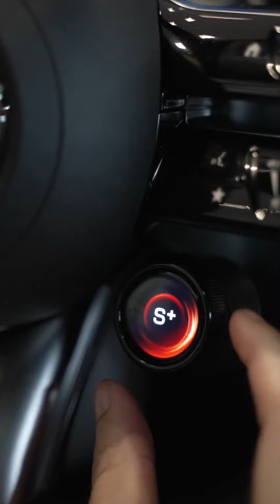Encuentra tu próximo Mercedes en Mobility-Centro │Mobility-Centro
Mobility-Centro tiene 14 centros en Madrid, Ávila, Segovia y Guadalajara donde podrás encontrar el Mercedes de tus sueños.
En Mobility Centro tienes tu próximo Mercedes-Benz con entrega inmediata y las mejores condiciones.
Descubre todos nuestros vehículos en stock en el los enlaces de nuestro perfil.